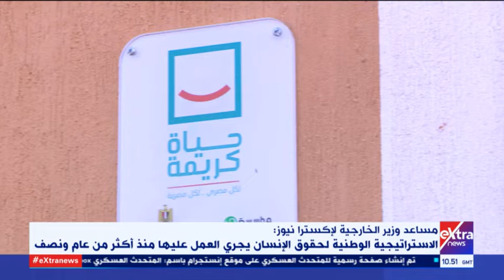غرفة الأخبار| الاستراتيجية الوطنية لحقوق الإنسان.. مرحلة جديدة في مجال تعزيز الحقوق